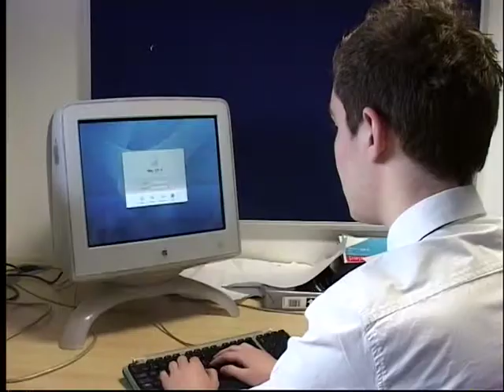Oh Crumbs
Working in a mundane job, doing the same task day after day, what would you react like if someone had eaten the last biscuit? Watch Jeff (Jon Burton) and see how he reacts.

Oh Crumbs is a short comedy created by four of the six members of Roundhouse Kick Productions during their time at the University of Sunderland:
James Ward - D.O.P/Editor
Andrew Watson - Writer/Actor
Phil Skinner - Editor/Actor
Jon Burton - Actor